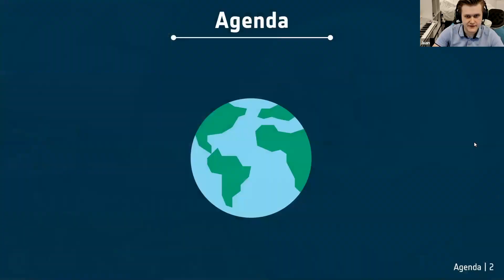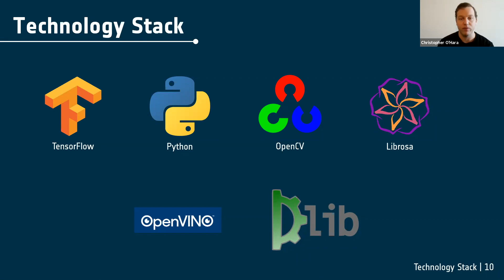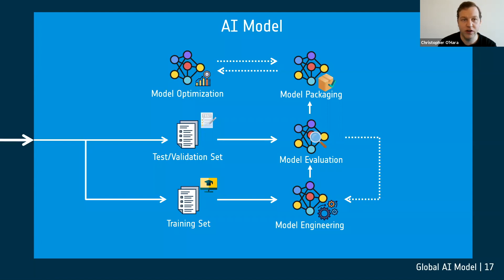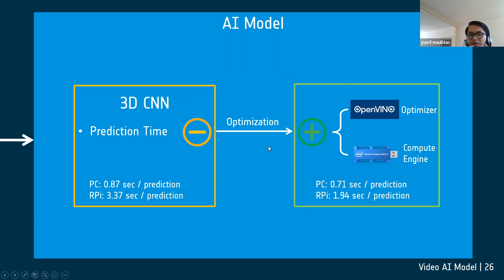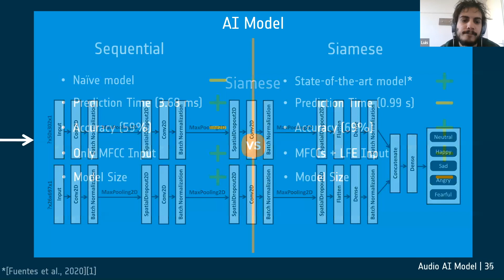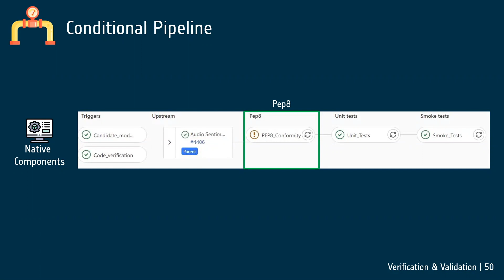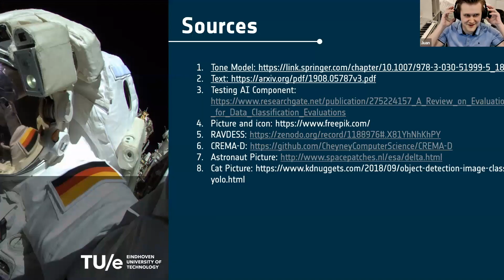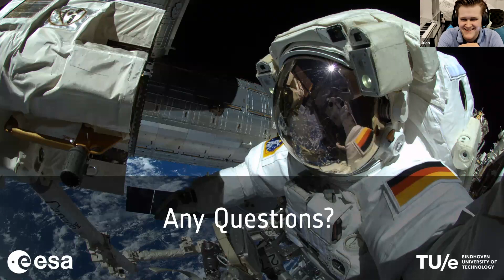Lunch Lecture STERN: aSTronaut Emotion RecognitioN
After two earlier successful collaborations, the European Space Agency again turned to the PDEng Software Technology (ST) program at Eindhoven University of Technology (TUE) to develop the STERN system to be able to detect the emotional states of astronauts, based on audio and video footage. Watch this lunch lecture to find out more about the system!